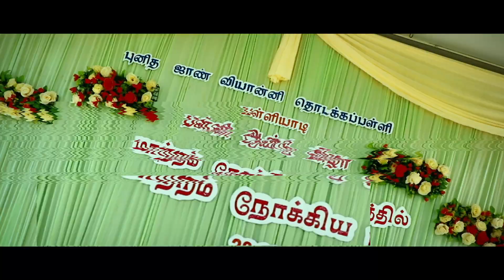PROMO | SCHOOL ANNUAL DAY 2023 | ST. JOHN VIANNEY'S PRIMARY SCHOOL PALLIYADI